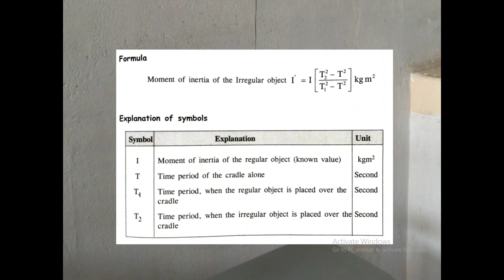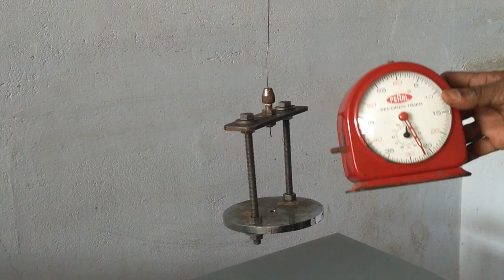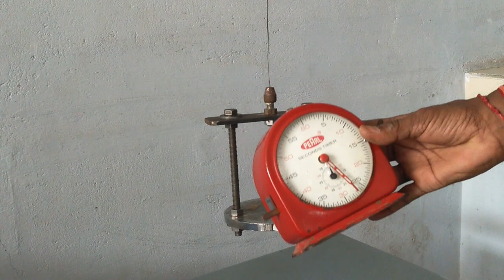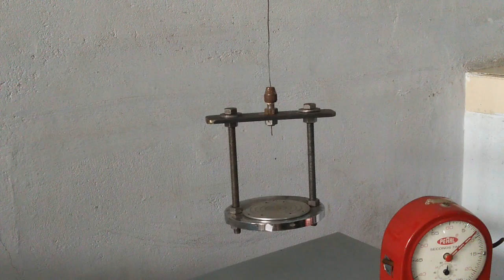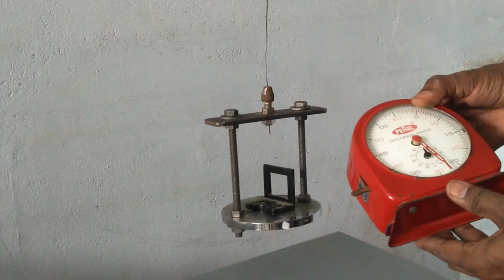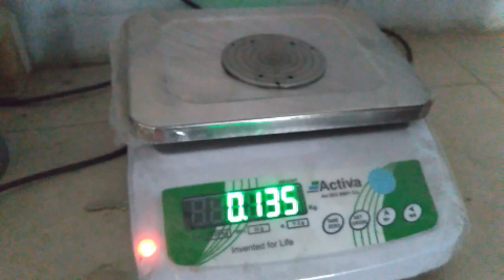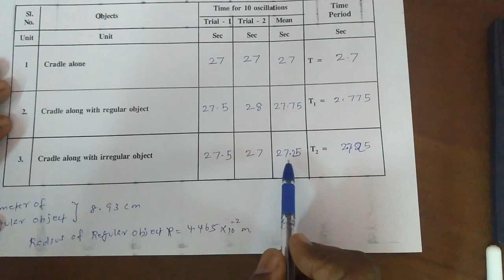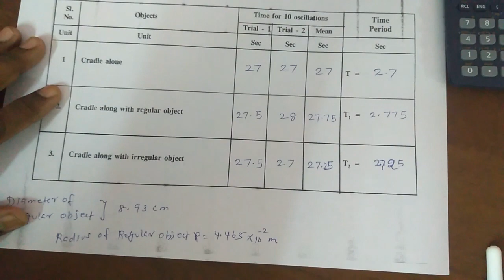Moment of Inertia of an Irregular body using Torsion Pendulum |Experiment &Calculation | Easy method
Aim ; To Determine the moment of Inertia of an irregular object (body)